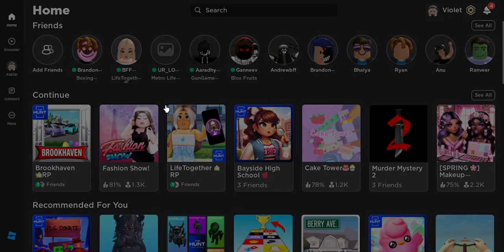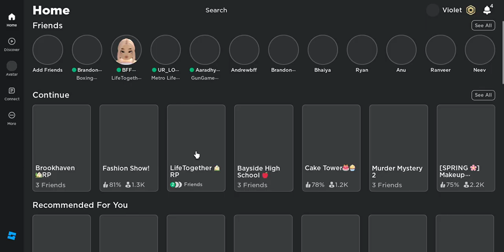I MOVED TO LIFETOGETHER RP AND MY BESTIE GETS UPSET!!!!